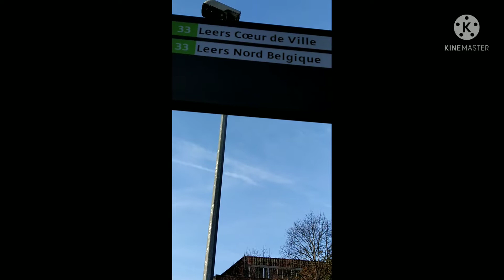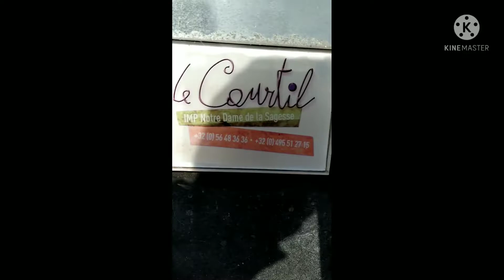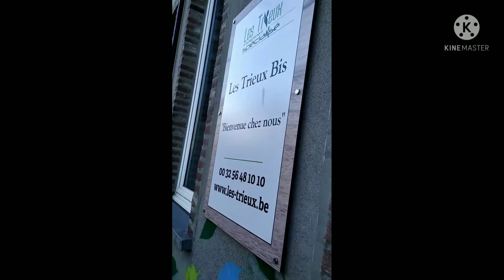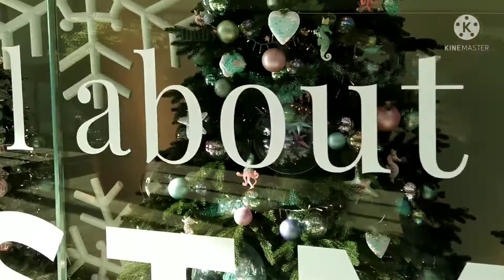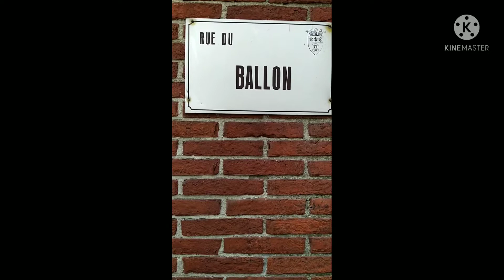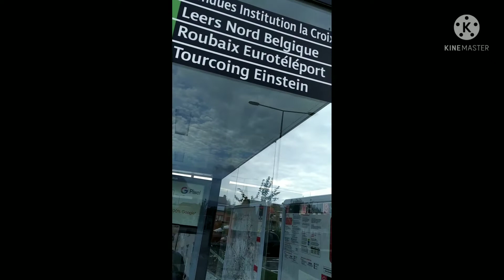Je vous emmène en Belgique😀😃😄😚🇧🇪🇧🇪🇧🇪🇧🇪